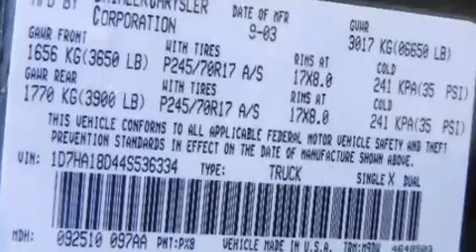2004 Dodge Ram 1500 DeSoto TX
We are proud to present this 2004 Dodge Ram 1500 . We have been honored to serve the DeSoto TX area , we promise that your experience at our dealership will exceed your expectations ! Year : 2004 Make : Dodge Model : Ram 1500 Engine : 5.7L V8 16V MPFI OHV Trans . : AUTOMATIC Exterior : BLACK Miles : 108,958 Interior : DARK SLATE GRAY Stock : 34214A Mac Haik Ford N I-35E DeSoto , TX 75115